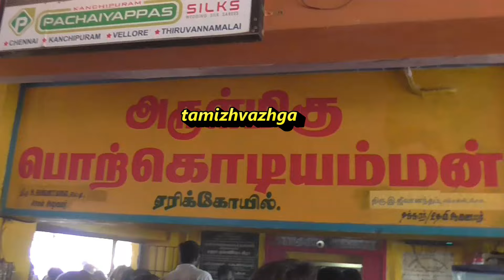VLR PORKODI AMMAN YERI THIRUVIZHA NEWS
வேலூர்    8-5-24

 வேலூர் அருகே   பொற்கொடியம்மன் ஏரித்திருவிழா ஒரு லட்சம் பேர் கூடி ஏரியில் சமைத்து மக்களுடன் உணவு உண்டு தேரை தூக்கி வழிபாடு -    மகிழ்ச்சியுடன் கலந்துகொண்ட மக்கள் பல்வேறு நேர்த்திகடனை செலுத்தினார்கள்
     வேலூர்மாவட்டம்,அனைக்கட்டு அருகேயுள்ள வேலங்காடு கிராமத்தில் ஏரியில் அமைந்துள்ளது அருள்மிகு பொற்கொடியம்மன் ஆலயம் இதில் ஆண்டுதோறும் ஏரித்திருவிழா என்றழைக்கப்படும் புஷ்பரத ஏரித்திருவிழா தேர்திரு விழாவானது இன்று நடைபெற்றது வித்தியாசமான முறையில் வல்லண்டராமம் ,அன்னாச்சிபாளையம்,.வேலங்காடு,பனங்காடு உள்ளிட்ட மாவட்டம் முழுவதும் உள்ள கிராம மக்கள் பச்சை ஓலை கட்டிகொண்டு மாட்டு வண்டிகளிலும் டிராக்டர் ஆகியவற்றிலும் தென்னை ஓலை கட்டிகொண்டு ஏரியினுள் வந்து குடும்பம் குடும்பமாக கூடி பொற்கொடியம்மன் வணங்கி விவசாயம் செழிக்க வேண்டும் கால்நடைகள் நோய்நொடியின்றி இருக்க வேண்டும் இயற்கை வளங்கள் செழிக்க வேண்டும் என வேண்டுதல்களை வைத்தும் வேண்டுதல்கள் நிறைவேறிய பின்னரும் பொம்மைகளை காணிக்கையாக செலுத்தி ஏரியிலேயே ஆடு கோழிகளை பலியிட்டு உணவாக சமைத்து அங்கு வரும் பொதுமக்களுக்கு வழங்கி தாங்களும் அவர்களுடன் உணவருந்தி அம்மன் ரதத்தை தோலில் சுமந்து தூக்கி விழாவை கொண்டாடினார்கள் இதில் வேலூர் கிருஷ்ணகிரி,தர்மபுரி,சித்தூர் பெங்களூர் சென்னை திருவண்ணாமலை ஆகிய பகுதிகளிலிருந்து ஒரு லட்சம் மக்கள் கலந்துகொண்டு வேண்டுதல்களையும் நேர்த்திகடனையும் செலுத்தினார்கள் அம்மனை அலங்கரிக்கப்பட்ட பல்லக்கில் வைத்து மேளதாளங்கள் முழங்க ரதத்தை தூக்கி வந்து ஏரியில் வைத்து வழிபாடு நடத்தினார்கள்